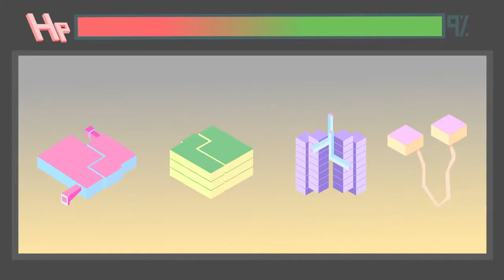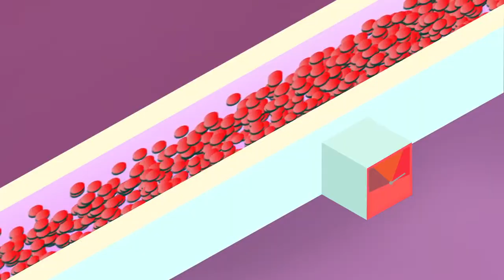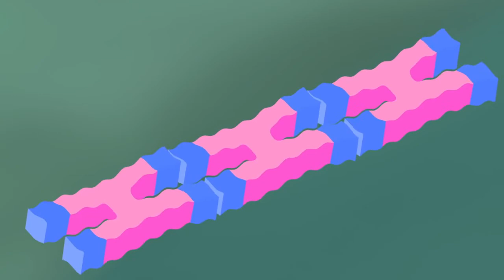How Stress Affects your Body - Sharon Horesh Bergquist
Our hard-wired stress response is designed to gives us the quick burst of heightened alertness and energy needed to perform our best. But stress isn’t all good. When activated too long or too often, stress can damage virtually every part of our body. Sharon Horesh Bergquist gives us a look at what goes on inside our body when we are chronically stressed.